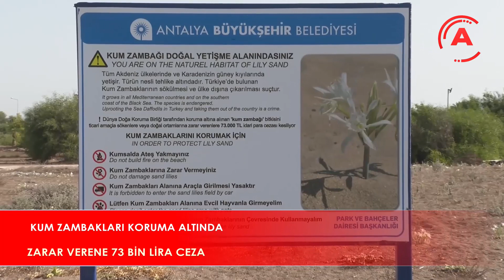KUM ZAMBAKLARI KORUMA ALTINDA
Antalya Büyükşehir Belediyesi koruma altına aldığı Kum Zambaklarının koparılması ve tahrip edilmesinin önlenmesi amacıyla Lara Sahili boyunca uyarı levhaları yerleştirdi. Kum Zambaklarını koparan ya da zarar verenlere 73 bin TL idari para cezası uygulanmasına rağmen Alanya’da geçen ay hem fidanlara hem de üreme alanına zarar verilmişti.